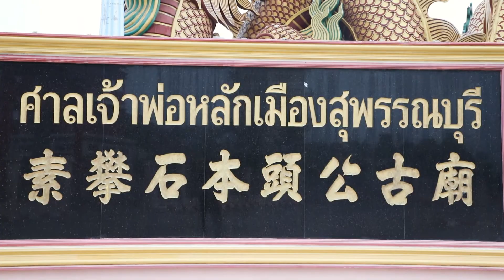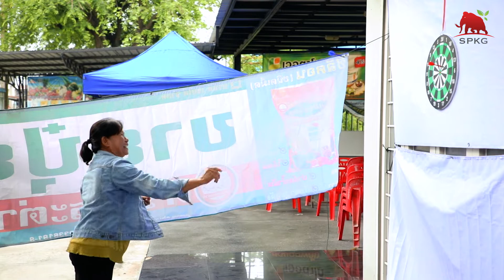กิจกรรมร้านโชคชัยธานี สาขาศรีประจันต์ 13-05-62